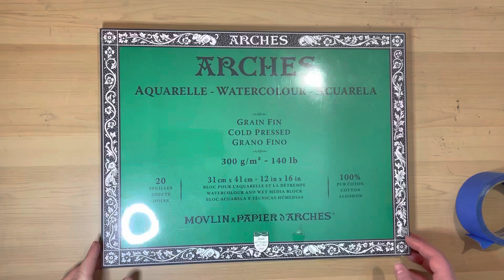Leeloo the Staffordshire Bull Terrier, Watercolour Pet Portrait Time-lapse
I broke into the good paper for this pet portrait. I’m using arches 100% cotton watercolour pad. It’s amazing going from a student grade to professional grade, though I enjoy the effects of my Fabriano, this was a nice change and I’m glad I had a very “in focus” photo to work from, it’s amazing what details I can add in when I can see them in the reference photo.